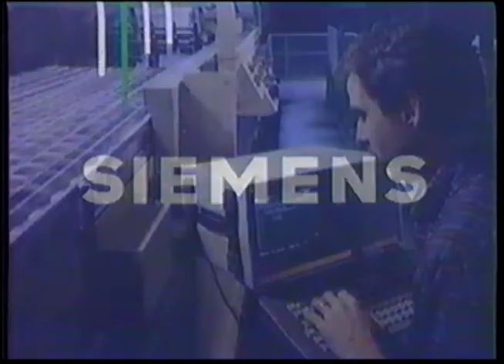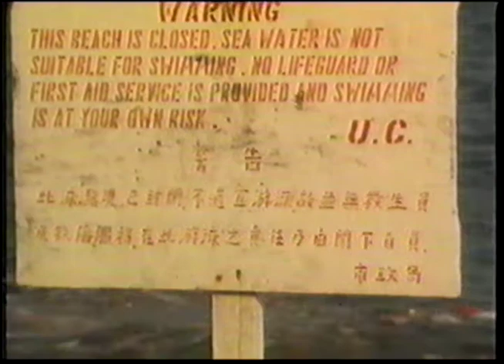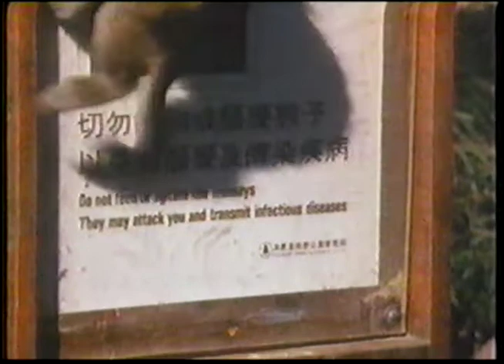Nature with George Page Season 8, Episode 5 "Land of Dragons"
Inside Hong Kong's "Land of Dragons," where "wildlife hangs on with a tenacity of its own" despite shrinking habitats and increasing pollution. Observed: macaques, black kites, reef egrets, cormorants, horseshoe crabs.